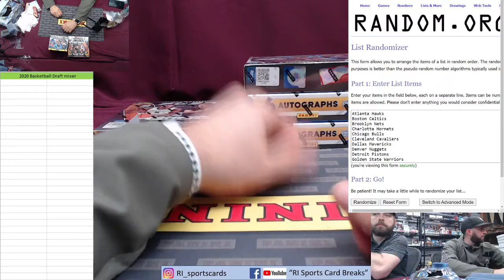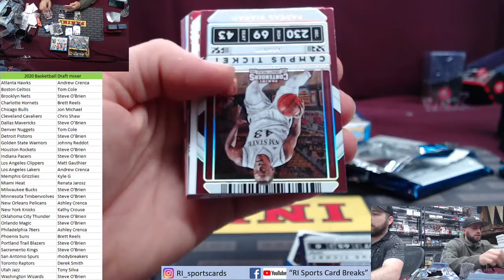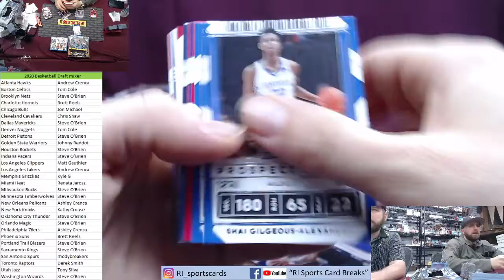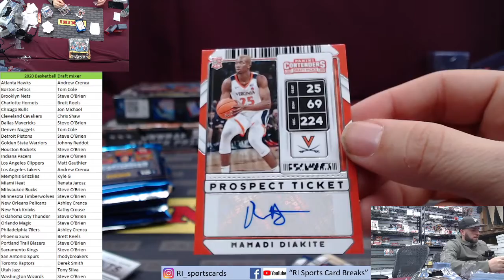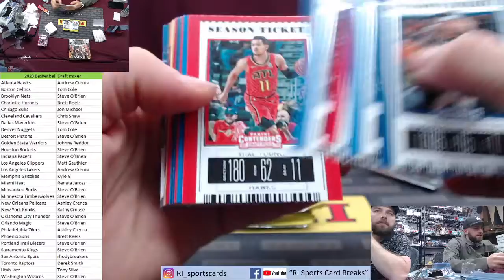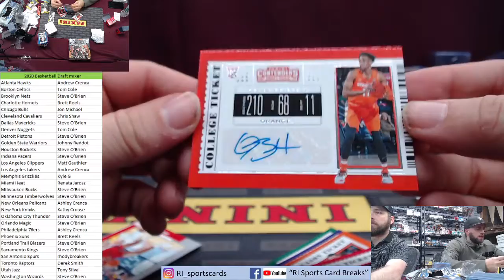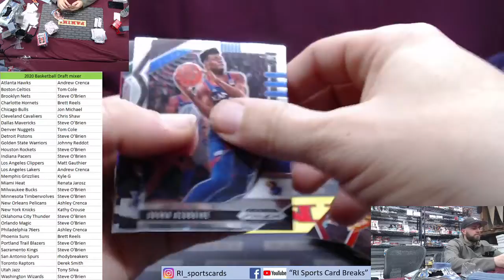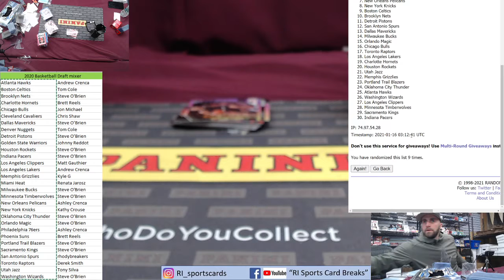2020 Basketball Draft Mixer